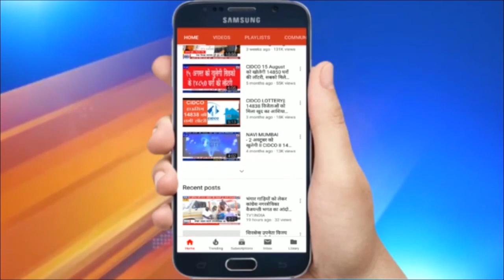बिहार चुनाव : चिराग ने दिया नया नारा | नीतीश कुआं तो तेजस्वी खाई | लोजपा-भाजपा सरकार बनाईं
बिहार चुनाव : चिराग ने दिया नया नारा | नीतीश कुआं तो तेजस्वी खाई | लोजपा-भाजपा सरकार बनाईं | बिहार विधानसभा चुनाव में मंगलवार को दूसरे चरण का मतदान होना है… इससे पहले लोक जनशक्ति पार्टी के नेता चिराग पासवान ने राज्य के मुख्यमंत्री नीतीश कुमार पर निशाना साधा है…